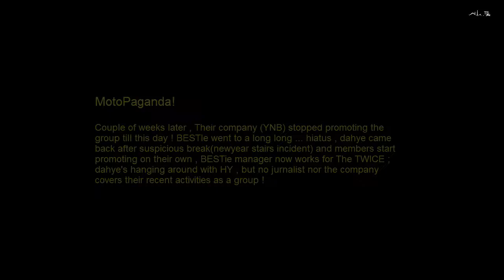Bestie [베스티] Slaps her Manager's hand away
BESTie[베스티] is one of the most controversial kpop girl groups ; from their EXID separation , they've joined to the ex-partner of their previous company . this shambling company has always keeping them down with all the talent the girls have ! in 2015 new year company says Dahye has fell down of stairs of her own home during holidays then they never upload a new picture of her ! it's been 2 years bestie are on mandatory break while KNK are everywhere on korean tv shows ! Bestie doesn't even have an active webpage , no schedule , no video on VLive ,. Nothing but individual members activities on social medias on their own !